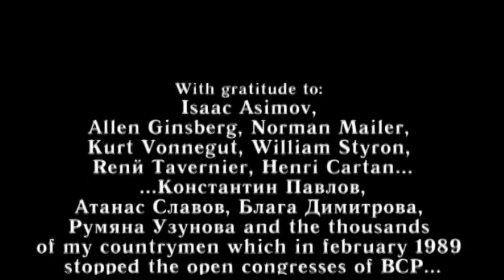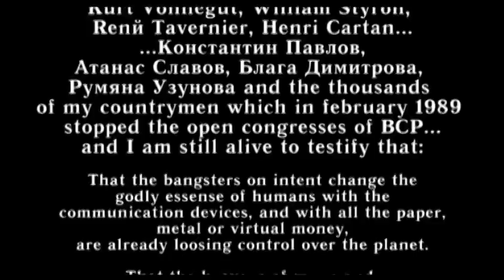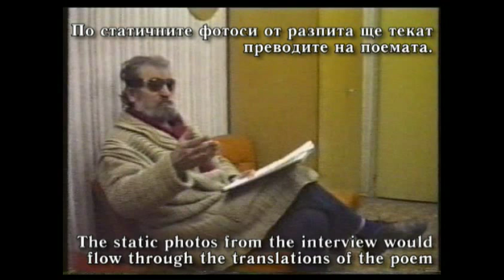003 -- Video -- Thurst -- a Documentary About Petar Manolov